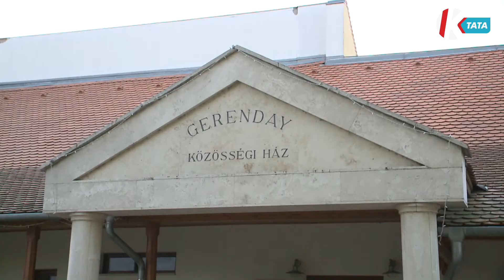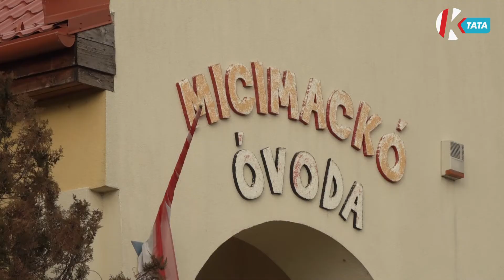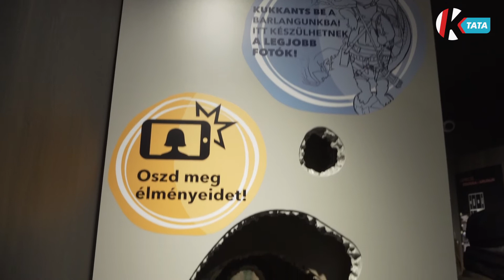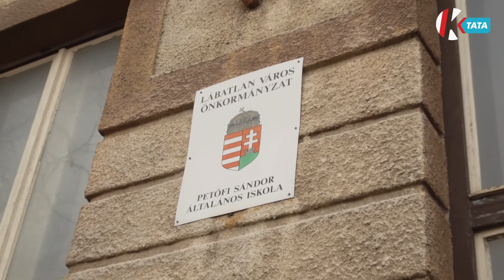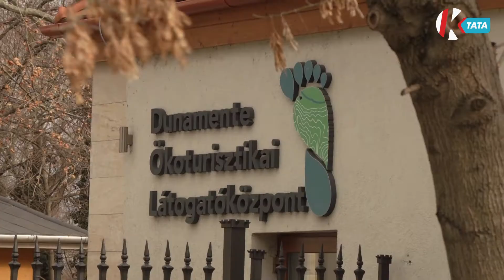Hírszemle (2022. 02. 01.)